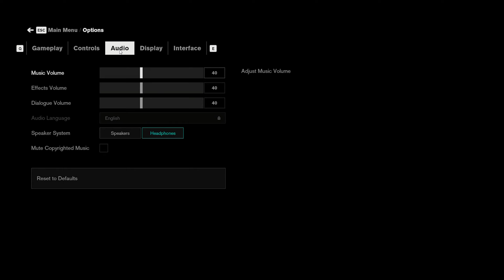Dancing the Finnish Tango | Control | Episode 25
Today on Control we are finally back on the main story, doing the Finnish Tango.

Control is a third person shooter, technically, but that hardly scratches the surface. Its set in the Oldest House which is currently under the protection/exploitation of the Federal Bureau of Control, a government agency dedicated to containing and studying the paranatural. You are Jesse Faden, a woman who has gained the job of Director after grabbing the service weapon from the recently deceased Director Trench. Explore the Oldest House, become more than human, and figure out the mystery of what happened to the Bureau, You, and your Brother.